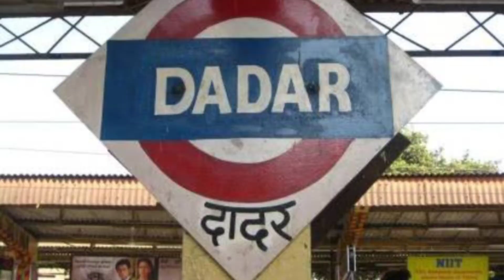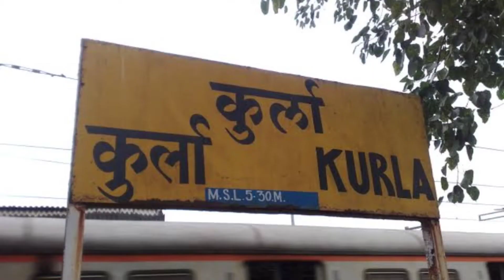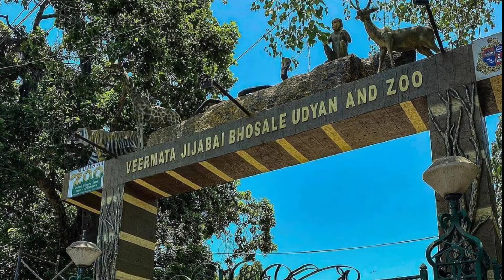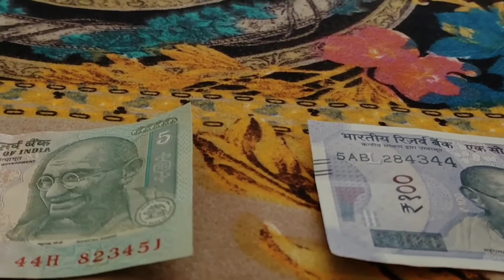सिद्धिविनायक मंदिर दादर | Siddhivinayak temple mumbai complete guide | Best place to visit in Mumbai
The Shree Siddhivinayak Ganapati Mandir is a Hindu temple dedicated to Lord Shri Ganesh. It is located in Prabhadevi, Mumbai, Maharashtra, India. It was originally built by Laxman Vithu and Deubai Patil on 19 November 1801. It is one of the richest temples in India

The Siddhi Gate allows you a free Darshan whereas the Riddhi Gate allows you a general Darshan and it takes about 30-45 minutes on a normal day and about 1.5 -2 hours on Tuesdays.

Topic Clear in this video
How to go Siddhivinayak temple Mumbai
Siddhivinayak mandir mumbai kaise jaye
Siddhivinayak online darshan
सिद्धिविनायक मंदिर कैसे जाये
Siddhivinayak mandir kab jaye
best places in mumbai
mumbai me kaha kaha ghume
mumbai complete tour
budget tour of mumbai